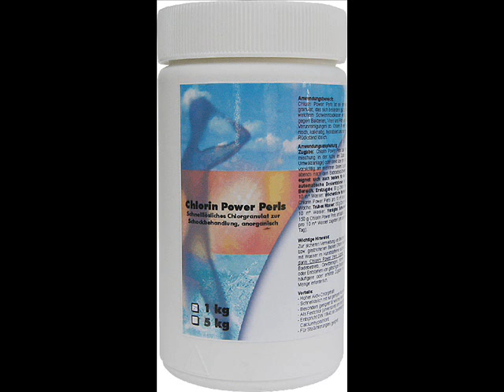Thomas Stipsits - Baut's a Freibad in Stinatz! (Freibadsong)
BAUTS A FREIBAD IN STINATZ!!!